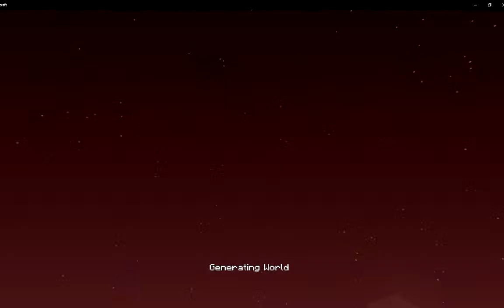Playing Minecraft with a drunk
Minecraft the videogame (with theshaunshow)

(This will most likely contain swearing)

Doom
DooM
Eternal
When the Doom music kicks in
Doom music
Doom theme
Arrival to Earth
Soundtrack
Bayhem
Bayos
Transformers
Optimus Prime
Micheal Bay
Bayverse
Bumblebee
Doom eternal
Fight
Scene
Fight scene
G1
Edit
Rescore
Rise of the Beasts
Peter Cullen
Autobots
Decepticon
Cars
Drift
Kicks in
Cybertron
Forest Battle
Revenge of the fallen
Dark of the Moon
Dark side of the moon
Combat
Badass
Epic
Megatron
Fail
Epic fail
Theory
Memes
Meme
Caught
Vine
Vines
Amazon
bbc
News
content
weather
Baby Shark
James Charles
Old Town Road
Joe Rogen
SNL
lofi
Lofi hip hop
nightcore
NFL
buzzfeed
ninja
Drake
Dance
Trends
Trend
Trending
Animal
Dog
Cat
Pet
Edit
1980s
Music
Relatable
Movie
Film
Walking Dead
How to
Minecraft
BTS
Pop
Song
Viral
Hit
Drama
Cringe
Game
Secret
Hidden
Real
True
Gameshow
Clipped
Live
Stream
Livestream
Prime
Prime Gaming
Prime drink
Tiktok ads
Atomic Heart
Joe Biden
America
Ohio
Birthday
Nostalgia
Motivation
Football
Soccer
Modern
Ludwig
Mogul Mail
Buy
Sell
Simple
Score
Funny
Elon Musk
Joe Biden
Food
Cook
Cooking
Sensation
News
New
Wednesday
Marvel
MCU
Marvel leak
Robert Downey Jr
Chris Evans
Chris Hemsworth
Scarlett Johansson
Jeremy Renner
Mark Ruffalo
Avengers
Marvel
MCU
Brie Larson
Elizabeth Olsen
Zoe Saldana
Tom Holland
Spiderman
Spider man
Hulk
Batman
Superman
Superhero
Kardashian
Charli D'Amelio
Bella Poarch
Addison Rae
Loren Gray
The Rock
BTS
Korean pop
Kpop
Art
Child
Kid
Happy
Love
Home
Khaby Lame
Will Smith
Zach King
Cristiano Ronaldo
Controversy
Football
Super bowl
Chris Pratt
Mario
Joke
Prank
Minecraft
2010s
Music Video
Drama
Retro
80s
1980s
2000s kids
Relatable
Relationship
Friend
Anime
Anime recap
GTA5
Grand Theft Auto
Toy
Collection
Star Wars
Toys
Lego
Memes
Meme
Superhero
Batman
Superman
Iron Man
Spiderman
Kids
Child friendly
Scottish
Scotland
Nostalgia
Clips
Clip
Millie Bobby Brown
Noah Schnapp
Stranger Things leak
Stranger Things edit
Stranger Things 5 leak
Stranger Things blooper
Duffer brothers
Will Byers
Jim Hopper
Eleven
Stranger Things Song
Stranger Things soundtrack
Running up the hill
Kate Bush
Anime
Animation
Star Wars
Disney
Anakin Skywalker
Darth Vader
Edit
Patrick Bateman
Skywalker
Memes
Wednesday
Stranger Things
Millie Bobby Brown
DC
Snyder
James Gunn
Leak
Film leak
ishowspeed
Fan Edit
Viral
Tiktok famous
Original
Pewdiepie
Markiplier
Jacksepticeye
Breaking bad
Better Call Saul
Bcs
BB
Prank
Epic
Epic prank
3am
Challenge
Skywalker
Anakin
Obi-Wan Kenobi
Darth Vader
History
Historical
Lightsaber
Jedi
Sith
Star Wars
Duel
Duel of the fates
Mortal Kombat
Nerd
Fortnite
Roblox
Memes that
Girls
Women
Streamer
Twitch clips
XQC
Ludwig
Penguinz0
Critikal
Hot
Belle Delphine
Hot take
Joe Rogan
JRE
Faze
Logan Paul
Jake Paul
Pokimane
Family
Horror
Games
Gaming
Spongebob
Frozen
Mukbang
ASMR
cinema
Tutorial
How to
Family Guy
Compilation
Cool
Funny
Haha
Comedy
3AM
Anime Edit
Throwback
Out of touch
Thursday
Wednesday
Bloody Mary
Edit
Animal
Fnaf
Five Nights at freddy
Music
Song
Hardstyle
Pop
Phonk
Lady Gaga
Katy Perry
Taylor Swift
Li'l nas x
Literally me
Feel good
Dog
Cat
Pet
GTAV
Transformers
Toys
Review
Animation
Showcase
Marvel
IPhone
Hot
Gmod
Backrooms
Dark souls
Scary
Creepy
Cute
Youtube Shorts
Youtube Guru
Youtube video
Teach
Teaching
Short
Shorts
Tiktok trend
Viral
Football
Sports
Minecraft
Update
Recover
Tech
Iphone
Tutorial
How to
Money
Happiness
Happy
Love
Date
Animation
Dog
Dogs
Cat
Cats
Pet
Pets
Animal
Hot
Disney
Meme
Memes
funny
Vine
Vines
Csgo
Rocket League
Forza
Race
Drift
Trueno
Nani
Takumi
Bugatti
Mod
Super
Star Wars
Speedrun
Nintendo
Family
Edit
Status
Advice
Ukraine
2023
2022
Full Movie
Movies 2022 full movie
Fight Club
Masculinity
Masculine
Men
Legend
Hero
Shooting
Pink venom
Song
Film
Episode
Last of us
ASMR
DIY
Friends
Family Guy
Duy beni
Indian movies dub
Dub
Series
Season
Sitcom
Anime
Goku
Naruto
Recap
Storytime
Avengers
Marvel Studios
Marvel Leak
Spoiler
Fast
doom switch
game grumps
should have ended
minecraft song
fnaf song
abc song
happy birthday song
roblox
bro vs sis
pewdiepie minecraft
minecraft song
minecraft
meme
music
study music
markiplier fnaf
drama
drama alert
epic rap battles of history
rap god
rap
sonic the hedgehog movie
free movie
full movie
film theory
football
funny